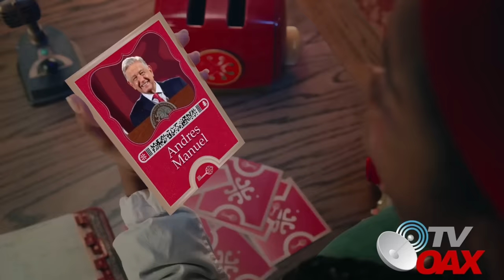😭😭Hoy es la ultima navidad que celebra AMLO en Palacio Nacional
Ultima Navidad de AMLO en Palacio Nacional